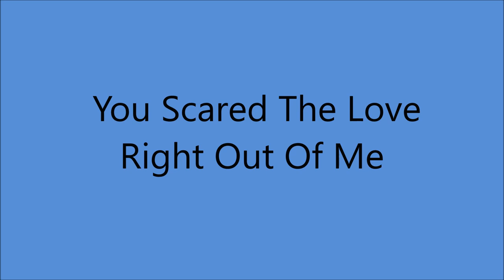Early Webb Pierce - You Scared The Love Right Out Of Me [c.1950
[Written by  Tillman Franks - Webb Pierce].

 Issued as  Tillman Franks
 and his Rainbow Boys on Pacemaker 1003 B

 Recorded  Circa  September 1950 -
KWKH Radio Station Studio, 509 Market St., Shreveport, LA -
 Webb Pierce [gt/vcl solo], Buddy Attaway [el gt], Shot Jackson [steel gt],
 Tillman Franks [bass], Tex Grimsley [fiddle]

 2001  Country Music Hall of Fame
 2008  Louisiana Music Hall of Fame